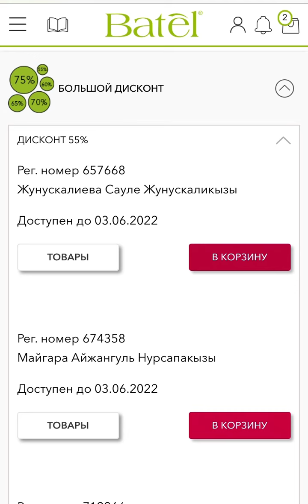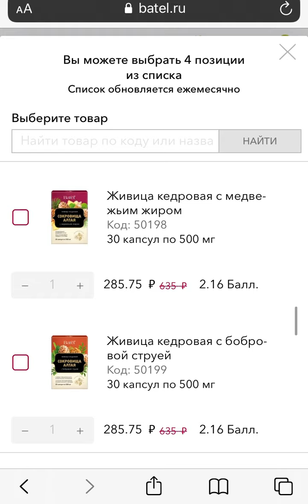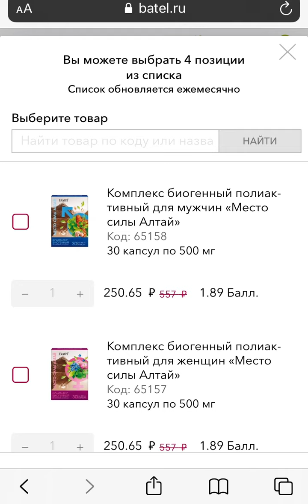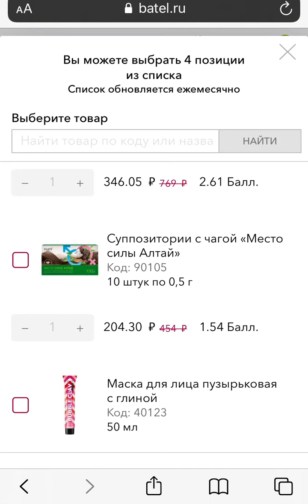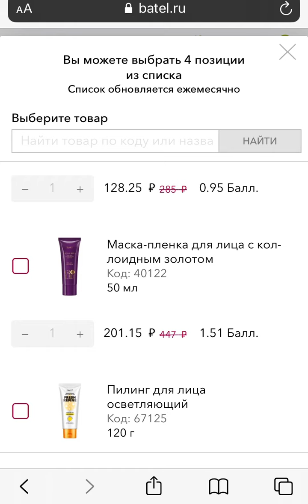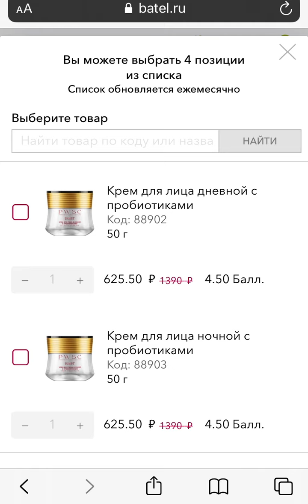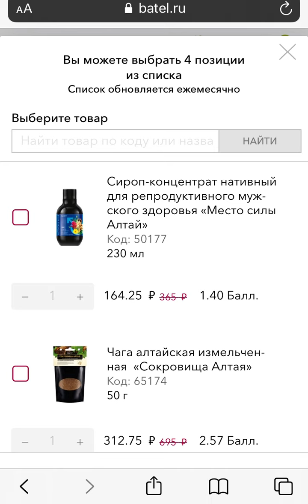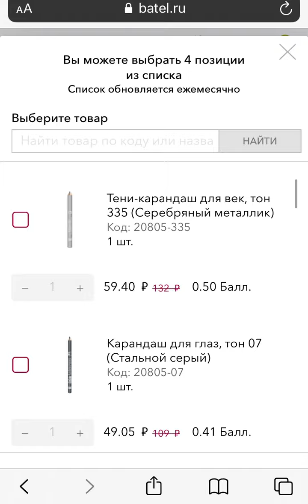Батэль-Үлкен/большой дисконт Мамыр/май айындағы берілген өнімдерден қысқаша шолу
*ЖЕКЕ 8️⃣0️⃣ балл жасаған үшін 5️⃣5️⃣% пен арнайы ҮЛКЕН/БОЛЬШОЙ ДИСКОНТТАН 5️⃣ түрлі өнім алып шыдайтын менін ПВ -м дағы СЕРІКТЕСТЕРДІН тізімі ал сіз айы сайын 8️⃣0️⃣балл жасап отырсаныз өз ПВ қыздарыңыздан жекесінен сұрап біле аласыз*🤝